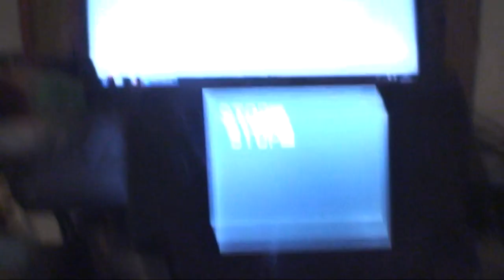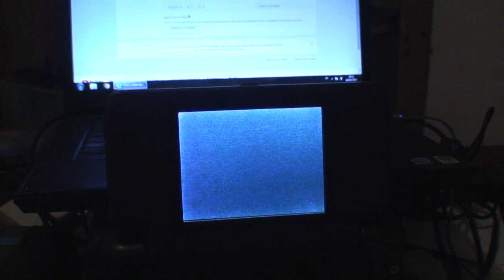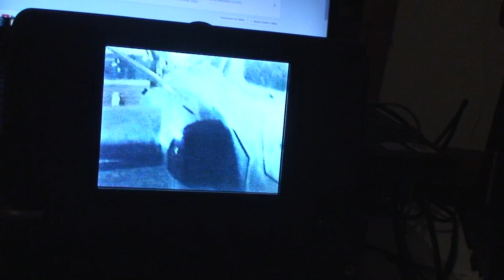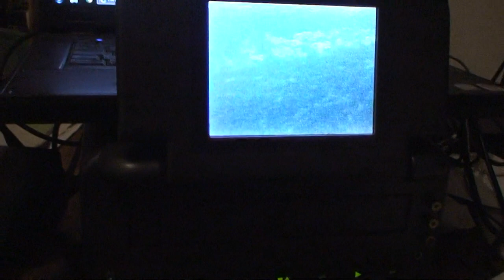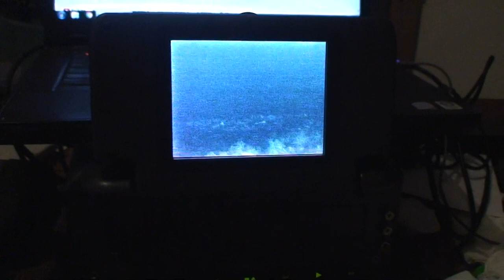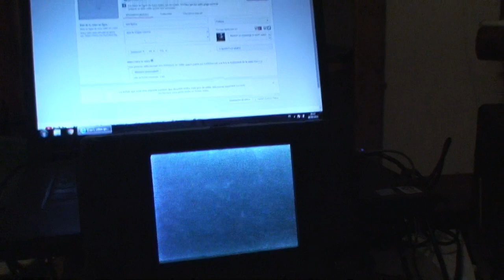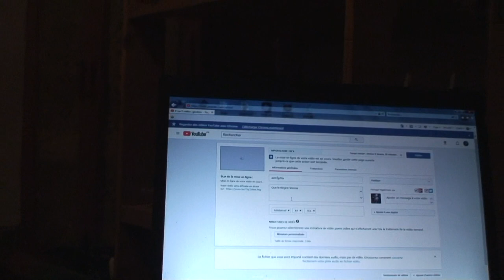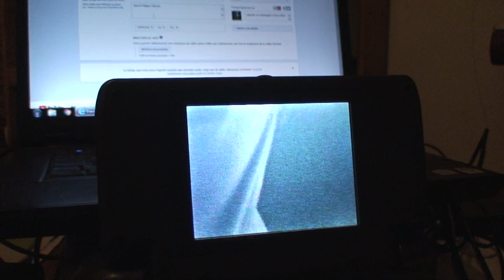astrôpôtes du 2% ST Pierre chez morgan free man !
Que le Règne Vienne = oui il faut faire du chiffre pour que tu hais Brigitte la haie / sur 2% ST LUC = @rt-NO = je vais me barrer !
2 Eves au même endroit = même pas peur !